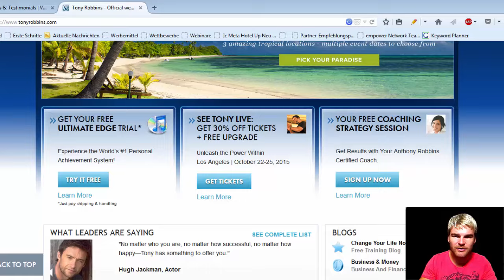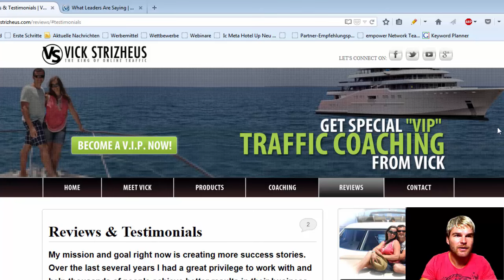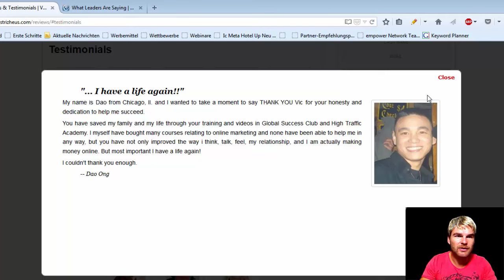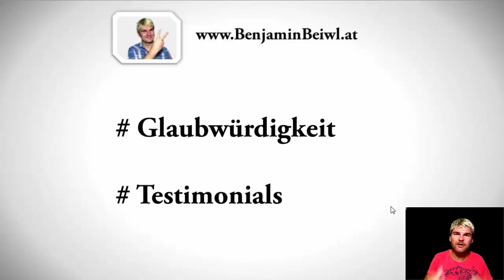Psychologie und Manipulation - Die Werbetricks der Industrie Teil 4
Webseite Die Psychologie im Verkauf und in der Werbung ist überall vorhanden. Viele Menschen erschrecken wenn Sie erfahren das Manipulation in der Werbung häufig verwendet wird.

Allerdings klingt es oft schlimmer als es ist. Was ist dabei wenn man ein wirklich gutes Produkt oder Dienstleistung auf Grund von psychologischen Werbemaßnahmen an den Mann bringen will.

Die Psychologie des Menschen ist gar nicht so schwierig zu verstehen wenn man einige Dinge befolgt. Heute geht es um die Glaubwürdikeit und Testimonials. Wenden Sie diese Techniken in Ihren Werbeanzeigen an und Sie werden Erfolge feiern können.